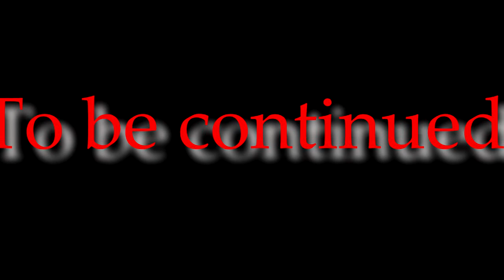Emanuel Boateng // Highlights 2016